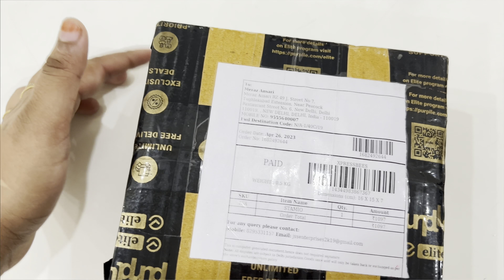Ammi ko station drop Karne gaye | or fir return k time auto Wale ne 🤦🏻‍♂️dailyvlog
HELLO GUYS,

lots of  ❤️

Allah Hafiz